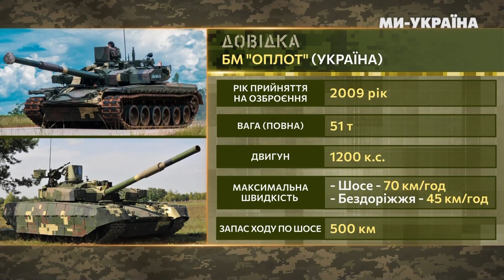Який танк кинуть першим в бій? РЯБИХ розповів про переваги та недоліки використання різних танків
ЗСУ отримають від західних партнерів танки різних модифікацій та виробників, але й не варто забувати й про техніку яка була в наявності, зокерма БМ "Оплот". Тож як різноманітність вибору вплине на якість українського наступу розповів експерт Defense Expresse Валерій Рябих/